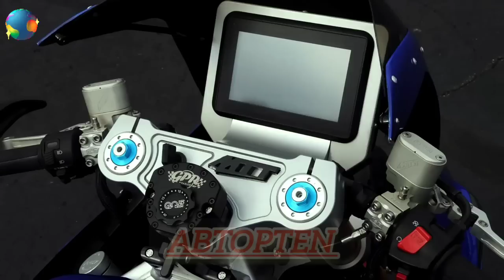TOP 10 - FASTEST motorbikes in the world! 2023